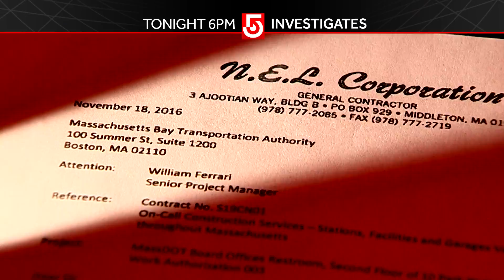5 Investigates MASSDOT SECRET BATHROOM Tonight